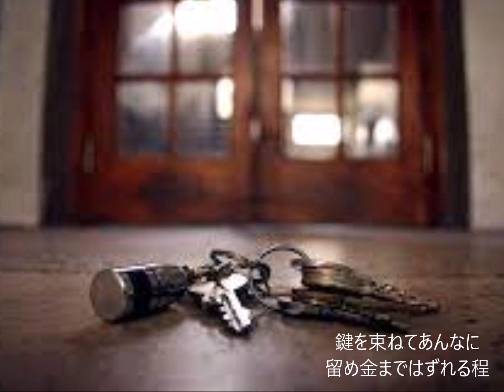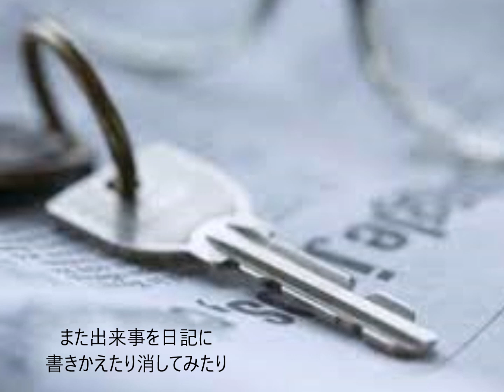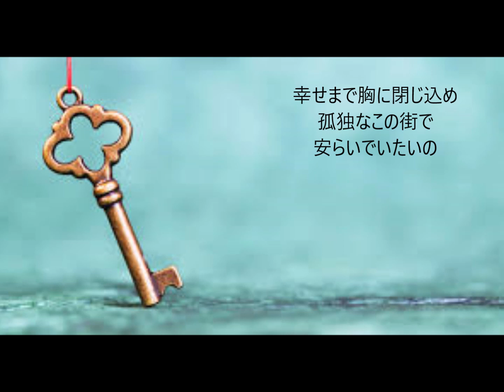「鍵の数／井上陽水」カバー曲（歌詞付き）歌唱／UTAEMON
2023年おめでとうございます！今年もUTAEMONチャンネルをどうぞよろしくお願いします。
今年一発目は井上陽水の落ち着いたJAZZ風ナンバー「鍵の数」をお届けします。何度かお伝えしましたが、井上陽水は私の音楽の原点であり、勝手に師匠と思っているミュージシャンです。今年もそんな師匠に一歩でも近づけるような作品を作ったり、歌ったりしていきたいと思いますので、どうかお付き合いいただけたら嬉しいです！